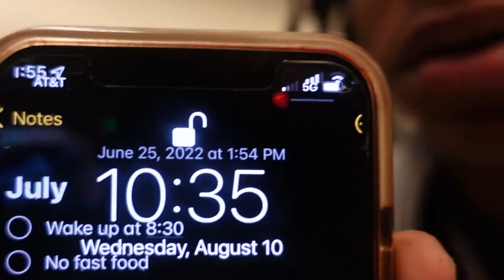*INSANE* NORTH ATLANTA HIGHSCHOOOL VLOG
We droppin crazy shit all year!!!